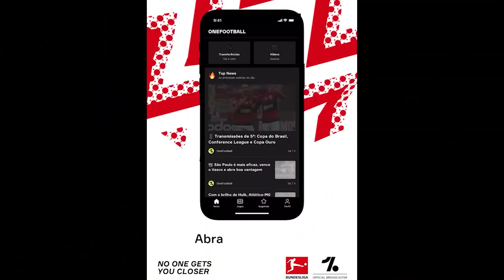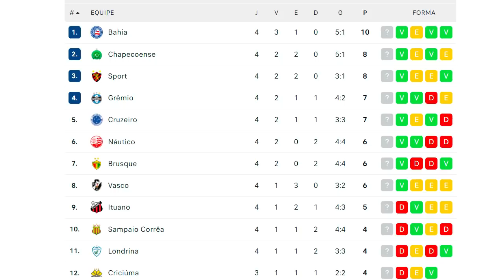NOTÍCIAS: JOÃO PAULO, DANIEL, RAFA SILVA, GABRIEL BRAZÃO, DÍVIDA DE 1 BILHÃO E CAMISA LARANJA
Giro de notícias sobre o Cruzeiro. Segue a preparação para o duelo contra a Chapecoense, que pode nos recolocar no G4 da Série B. Atacante Rafa Silva é regularizado e pode fazer sua estreia, mas João Paulo tem lesão constatada e precisará passar por cirurgia. Gabriel Brazão próximo de voltar aos treinos com o grupo e o que há de verdade na renovação de contrato do meia Daniel Junior. Por fim, clube divulga balanço de 2021 que aponta prejuízo de 113 milhões e endividamento total acima de 1 bilhão e Adidas começa a comercializar a nova camisa de goleiros na cor laranja. Confira detalhes no vídeo e comente.